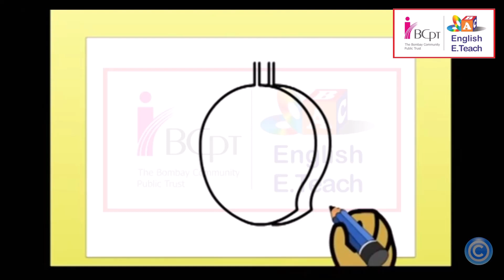Learn about Whisper Game | Stage -1 | Unit - 11 | Lesson - 72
Learn how to draw a word by playing a whisper game with your friends- What do you like? Whisper's (Mangoes).